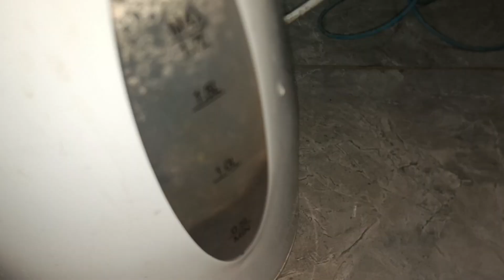Aj Cricket Khela | International Player😂 With Plastic Bantu And Bona😂} | Islamabad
cricket,
pakistan cricket,
street cricket,
street cricket pakistan,
cricket pakistan,
pakistan cricket team,
pakistan,
street cricket in pakistan,
pakistan cricket board,
7 poorest cricketer of pakistan cricket team,
pakistani cricket,
ramazan street cricket,
ramadan street cricket,
street cricket game,
street cricket tips,
pakistan night cricket,
night cricket pakistan,
street cricket match,
tape ball cricket,
pakistani cricket team,
younis khan playing street cricket

breakfast,
breakfast club,
the breakfast club,
breakfast show,
breakfast recipes,
breakfast ideas,
jazz for breakfast,
breakfast recipes easy,
eat boys like you for breakfast,
dove breakfast,
easy breakfast,
breakfast food,
breakfast easy,
happy breakfast,
breakfast tarts,
dutch breakfast,
breakfast music,
breakfast tiktok,
simply breakfast,
breakfast recipe,
breakfast lyrics,
lyrics breakfast,
rating breakfast,
morning breakfast